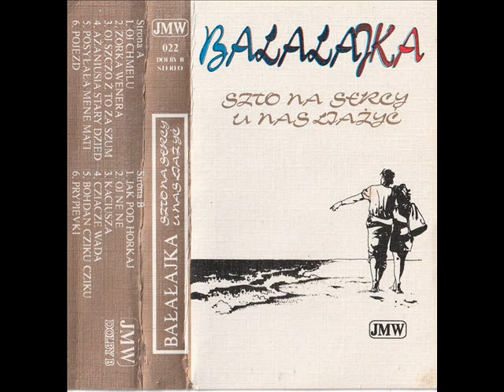Bałałajka - Ażeniusia stary died [Szto Na Sercu U Nas Ljażyć (JMW 022)] (Wschodnie Disco - Biesiada)